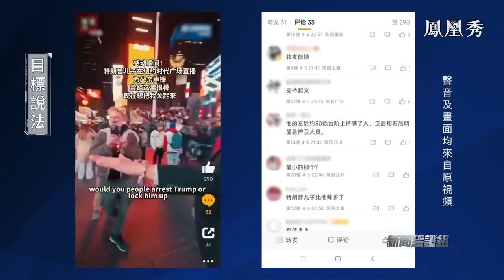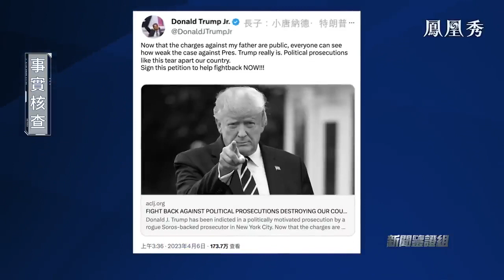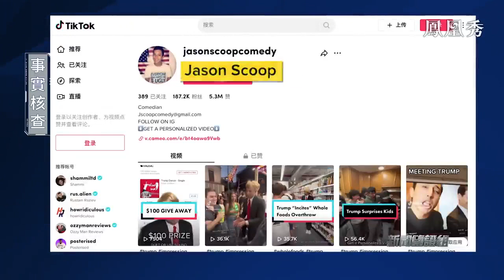China’s Media Thinks I am Trump’s BIOLOGICAL Son (Not A Joke)